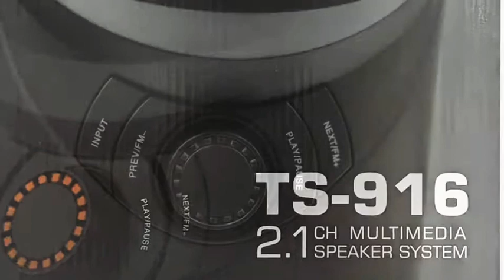TOKYOSAT JAPAN HOME THEATRE SYSTEM 2.1 channel Big & Best Super nice Design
^ Product Details ^

- Brand: TOKYOSAT
- MODEL: TS-916
- Channel: 2.1
- Colour: Black shining beautiful shape International warranty 1 year
Multimedia HOME THEATRE SYSTEM
- USB INPUT: yes
- Sd card input: yes
- LED Display: yes
- Bluetooth: yes
- Connect with TV : yes
- Remote: Yes
- FREE CABLE: RCA CABLE
- Connect with PC or Laptops: yes by Bluetooth and by Audio RCA cable both
- Remote control: yes

OutPut power: 30W+15WX2
P:M.P:O 1200W
S/N: 78dB
Frequency: Subwoofer 40HZ-150Hz
Satelite 150Hz-20KHz
Speaker Unit: Subwoofer 5.25"
Satelite 3"X2
Power: AC220-240V/50-60Hz
Subwoofer size: W170xD320xH310MM
Weight:6.8kg
Packing Size: L390xW242xH467mm

We are dedicated to bring you the quality products with more affordable price.

🌟 Ready Stocks.
🌟 Normal Ship Can Be Done Within in 1 to 3 working Days.
🌟 We had sterilized our product before we keep in store and ship to you.
🌟 2-5 or more working days for Sabah (East) Malaysia.
🌟 14 days warranty (Start from shipment date)Thank you for supporting